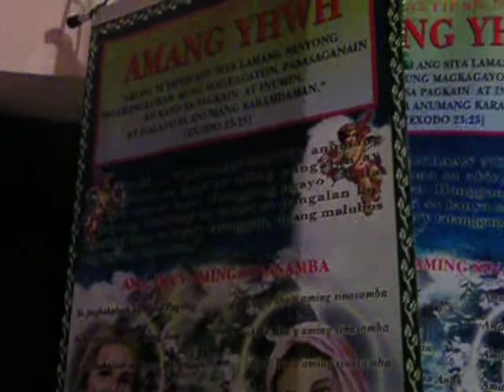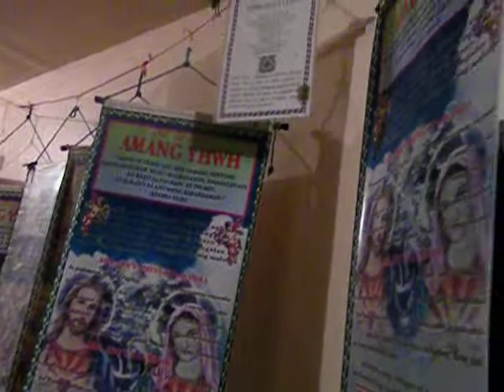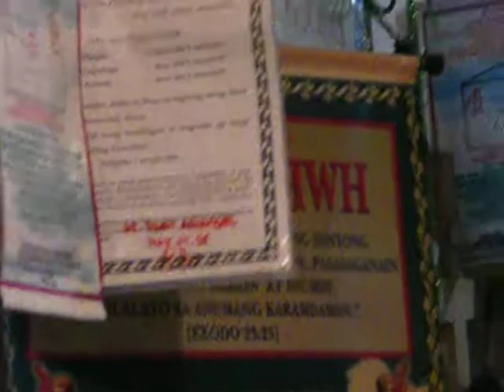Araw ng Pasasalamat, Patotoo, Amang YHWH, Jan 4, 2015, San Bartolome, QC, Throwback